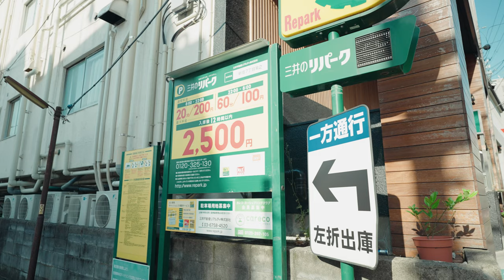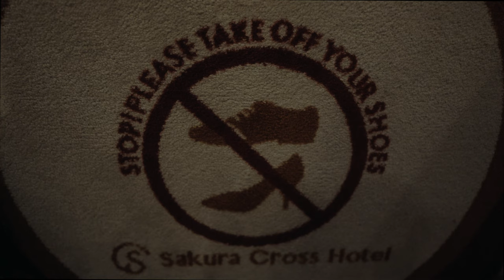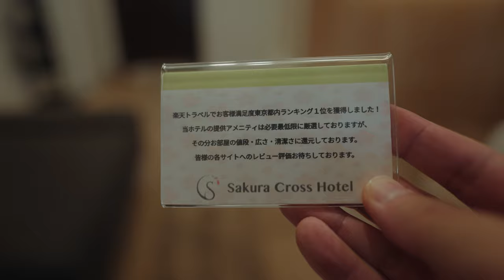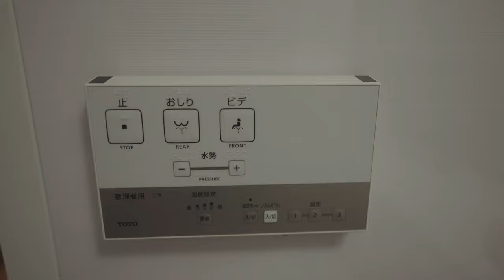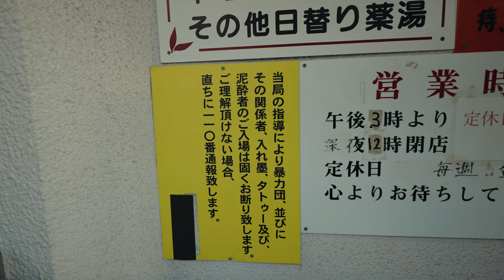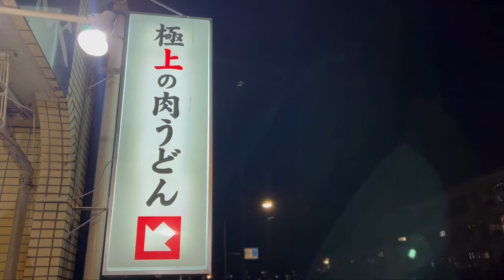The most cost-effective and stylish hotels in Japan Travel😌🛏Travel Vlog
📝新宿3丁目駅or東新宿駅から徒歩で行く事の出来る【サクラクロスホテル東新宿】に宿泊しました。サクラクロスホテルグループは、木をテーマにしたおしゃれな内装の部屋を格安で提供してくれる素晴らしいホテルグループです。複数人で宿泊すればかなり割安に泊まれますので、友達同士のホテルバカンスや、長期の滞在者にもおすすめできるホテルになります。広くておしゃれで明るくて、本当に素晴らしかったです。

✐字幕ONor文字起こし機能をお使い下さい。

💡体験して感じた事
🔖徒歩圏内に銭湯があるのが良き！
🔖新宿3丁目からだと結構歩きます(13分程)。徒歩が嫌いな人は絶対に東新宿駅から向かうのがおすすめです。
🔖周りの部屋の音は結構聞こえます。特に上の階の物音が良く聞こえました。音に敏感で、物音がすると眠れない人はこのホテルはおすすめできません。
🔖部屋も広く内装もおしゃれなので【誕生日パーティ】などでも使われているみたいです。実際に、宿泊日も女性複数人の楽し気な声が聞こえてきました。

🏃行き方
🏨サクラクロスホテル東新宿
✅詳細＆ご予約はこちら
Booking.com

🏆新宿のおすすめ観光スポット
No.1  🥇  新宿御苑
No.2  🥈  新国立劇場
No.3  🥉  東京都庁舎展望室
No.4  🏅  東郷青児記念 損保ジャパン日本興亜美術館
No.5  🏅  ロボットレストラン
No.6  🏅  新宿中央公園
No.7  🏅  東京オペラシティ
No.8  🏅  ｌａ　ｋａｇｕ
No.9  🏅  穴八幡宮
No.10🏅  東京オペラシティ コンサートホール
Source: ITmedia

世界中の友達、最後まで見てくれてありがとう🌎

🏨宿泊施設経営者＆広報担当の方
宿泊施設を全世界の旅人へ紹介させて頂きます
ぜひお問合せ下さい

▼宿泊施設の集客に関するお問合せはこちら

💻関連動画(サクラクロスホテルグループ)
【1人¥5000円以下】広さ27㎡でプロジェクター付き！家族や友達と大人数で泊まれる超快適ホテルに宿泊 | サクラクロスホテル新宿東
1泊1人あたり605円⁉️新宿のコスパ最強ホテル発見‼️サクラクロスホテル新宿東🏨
2020年11月新規オープン「サクラクロスホテル新宿東アネックス」『5000円内縛り』

📢タイトル＆説明＆字幕の翻訳の多くはYoutube機能による自動生成です。誤訳の可能性もあります。
📢コンテンツに関する情報には個人的意見も含まれます。必ずしも正確とは限りません。
📢コンテンツ内で紹介した金額は時期＆条件などにより変動する場合があります。

0:00 オープニング
0:15 新宿3丁目駅～サクラクロスホテル新宿東
1:14 宿泊料金
2:22 ルームツアー
6:49 銭湯【東宝湯】
9:02 夕食